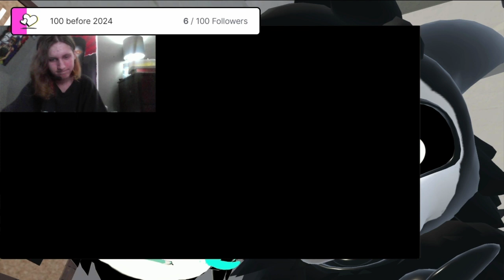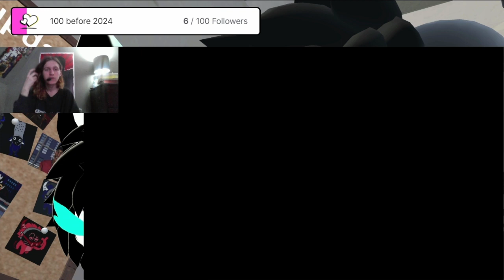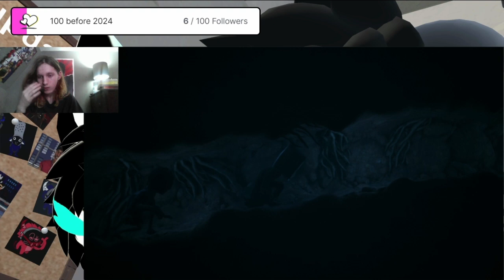Little Nightmares II is SCARY!